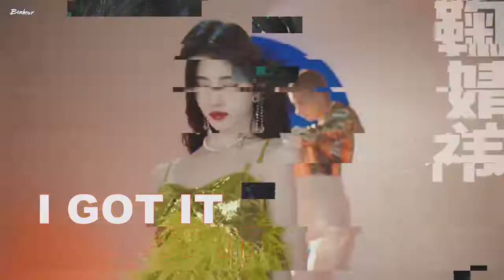[FMV] 7 rings - Ariana Grande《Ju Jing Yi - 鞠婧祎》